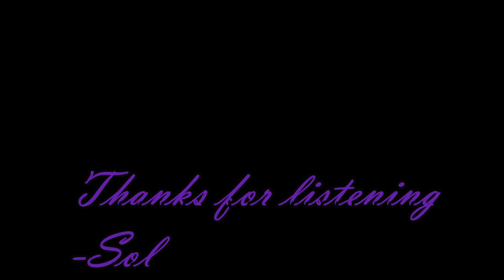SolMusic Nightcore Makeover Vol. 1 (30+ Minutes)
See Description Below

Driving Blind (SoN Remix) 0:00
On The Stereo 4:03
Colours 6:58
Hideaway (Tahlin Remix) 11:29
Break of Dawn 15:24
Truly (Tooro Remix) 18:03
Walking On Air 21:14
Fantasy 25:17
Disarm You (SHNKR Remix) 29:04
Can't Feel My Face (Nicolas Minaj Remix) 33:22